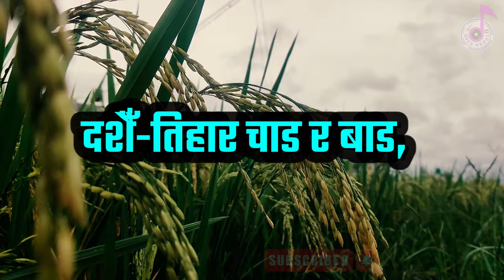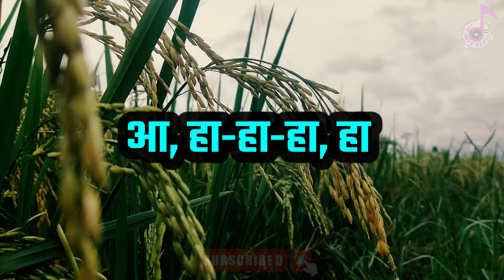Dashain Tihar Sugam Pokharel Karaoke Music Track - Dashain Tihar Music Track _ Dashain Tihar Song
▶️ Original Audio Credits : Dashain Tihar - Sugam Pokharel
Lyrics: Ravi Shrestha
Music Arranger: Bibash Paudel
Guitar: Mohit Munal
Record: Shailendra Mohan Pradhan

Thankyou. ❤❤🙏🙏